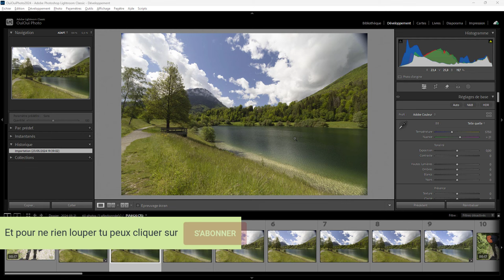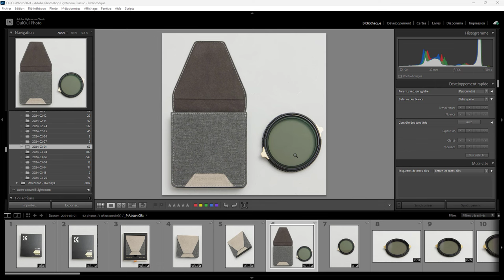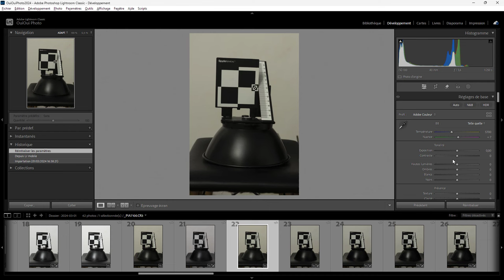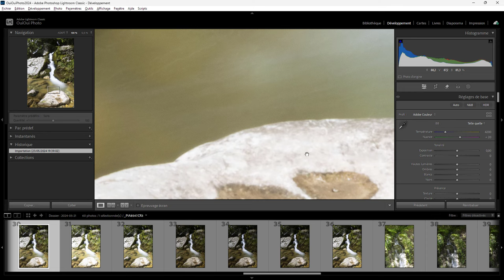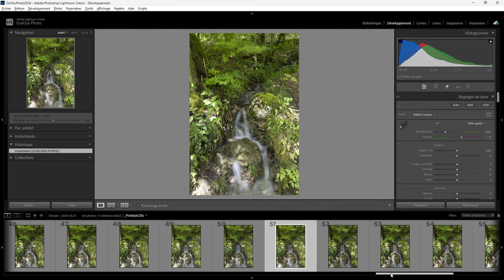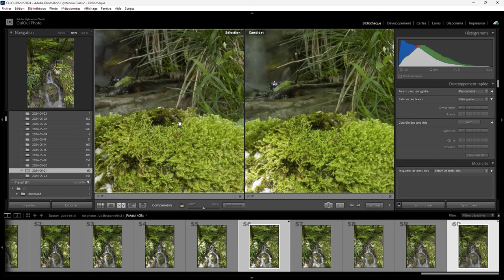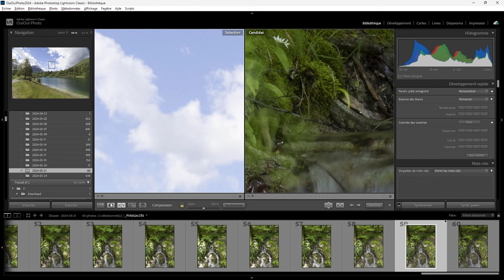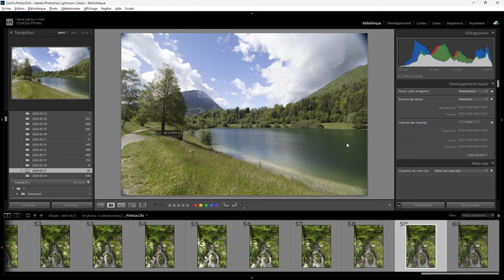Test du Filtre Xpro ND Variable et Polarisant de K&F Concept - Episode II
Après son test en studio, voici enfin un test terrain du Filtre Xpro ND Variable et Polarisant de K&F Concept. Il fallait attendre un peu de soleil. Comme d'habitude, je ne touche rien pour faire ces vidéos. Le lien pour acheter le filtre . Et avec le code FRFILTERS05, vous aurez 5 %,